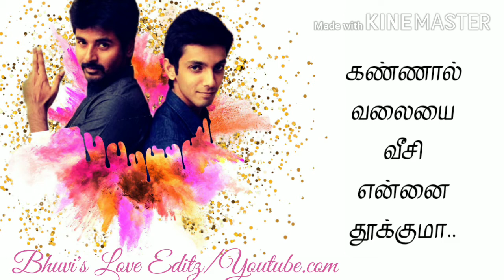🖤SK / Anirudh / Sivakarthikeyan/ Chellamma / Doctor / Lyrical What's app status / Tiktok ban